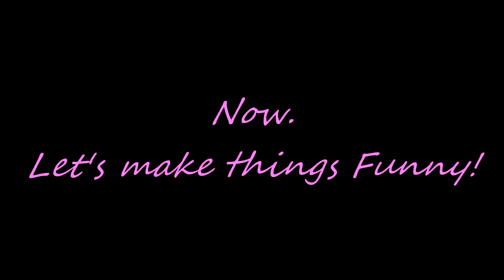R6S - Wow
Don't Judge Me, I Am Bored Thank You! :D